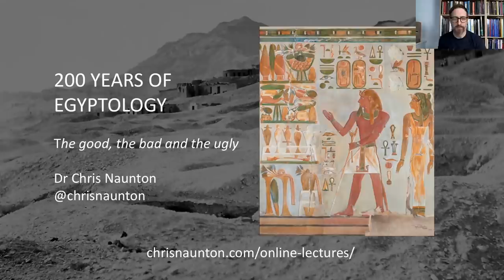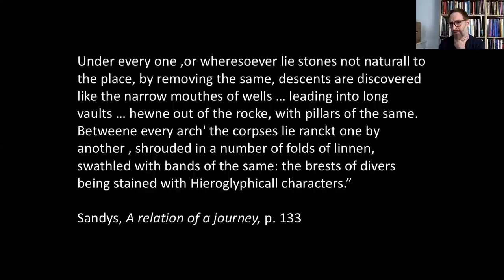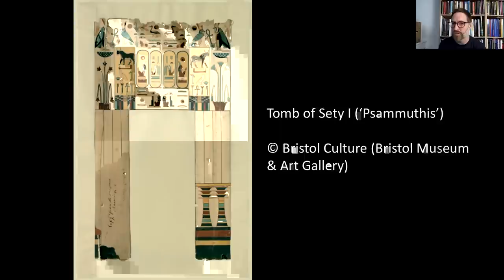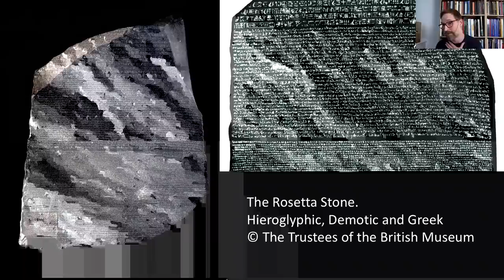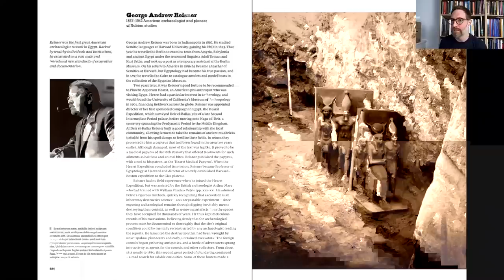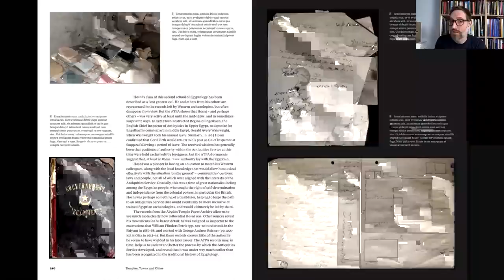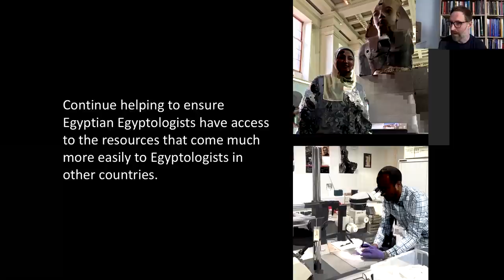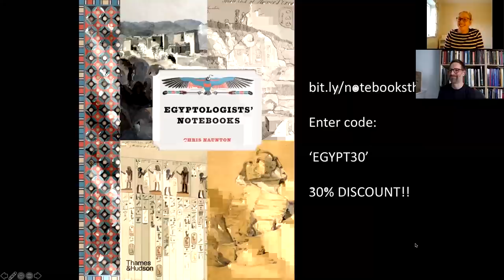200 years of Egyptology: the good, the bad and the ugly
Renowned Egyptologist Dr Chris Naunton explains what Egyptology has taught us about the ancient past, but also how its darker, colonialist side might help us to do things differently in the future.

Dr Chris Naunton is an Egyptologist, writer and broadcaster. He is the author of Searching for the Lost Tombs of Egypt, published by Thames & Hudson in 2018 and Egyptologists’ Notebooks (2020). He has presented numerous television documentaries, including The Man Who Discovered Egypt (BBC4 2012), Secrets of King Tut’s Treasures (Channel 5, 2018) and Egypt’s Lost Pyramid (Channel 4, 2019). He was Director (CEO) of the Egypt Exploration Society from 2012 to 2016 and President of the International Association of Egyptologists from 2015 to 2019.

For more information on Chris's books and ordering details, click this

This talk was part of the 2020 FestivalOfArchaeology, coordinated by the Council for British Archaeology

JOIN the Council of British Archaeology today for less than £3.50 a month

If you've enjoyed any of the 2020 FestivalOfArchaeology events and activities, please donate to help us continue to put on the festival in the future!